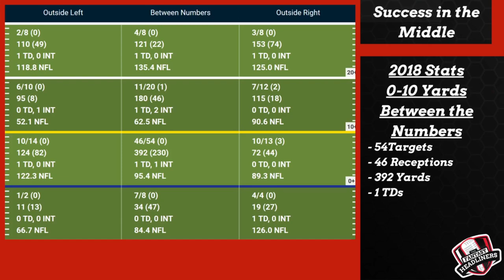Fantasy Football Advice 2020 - Must Have Bounce Back or Fantasy Football Bust ?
Fantasy Football Advice - Must Have Bounce Back or Bust ?

Fantasy Football Advice is best when we are trying to find those fantasy football bounce back players and those fantasy football busts to avoid in 2020 Fantasy Football. There can be a fine line between a player being a fantasy football must have player or a fantasy football bust. In this episode of The Fantasy Headliners Kyle will be giving fantasy football draft advice and discussing wide receiver JuJu Smith-Schuster of the Pittsburgh Steelers because he fits that description. Should this potential bounce back be a fantasy football player to stash for 2020 and be a part of your 2020 fantasy football draft strategy? Maybe you see him as a fantasy football bust and have him as a player to avoid in 2020? Regardless, now is the time to get our fantasy football draft strategy figured out so we can kill it in 2020. Will you be targeting this player during your NFL fantasy football draft ? Let us know down below!